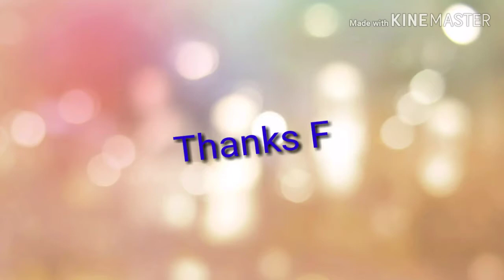Garena Free Fire- Booyah Win!! (Must Watch) Epic Win